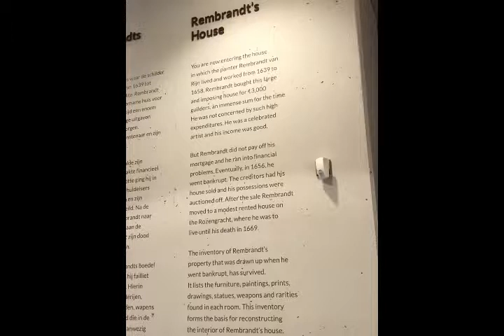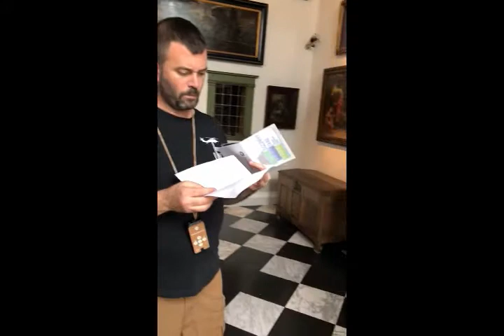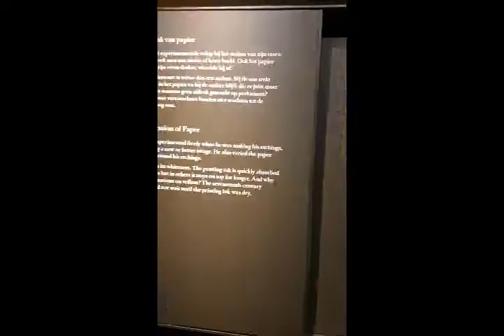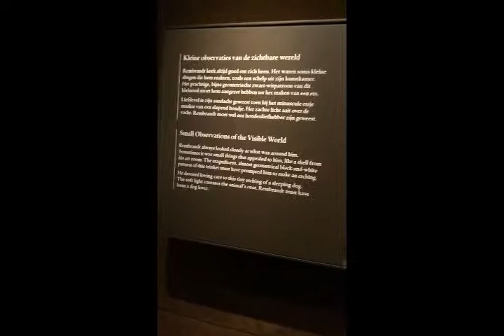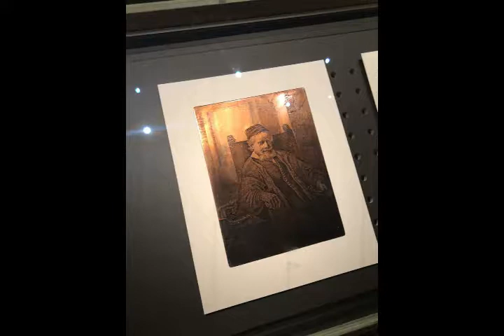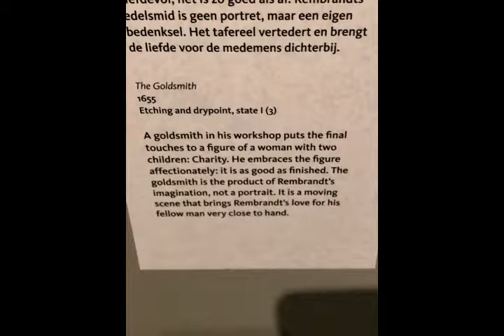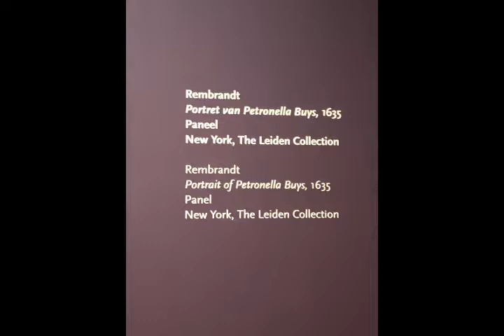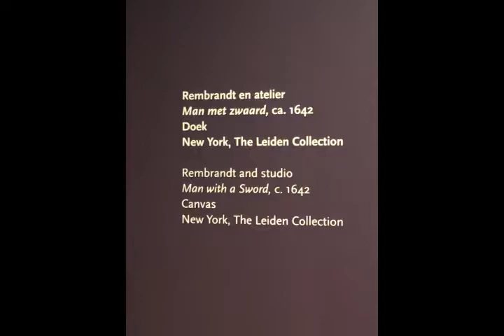Rembrandt's House Amsterdam June, 2018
The Rembrandt House Museum is a historic house and art museum in Amsterdam in Holland the Netherlands. Dutch painter Rembrandt Harmenszoon van Rijn lived and worked in the house between 1639 and 1656 along with his wife Saskia who was the subject of many of his works. Lots of artwork and many etchings and prints were on display.